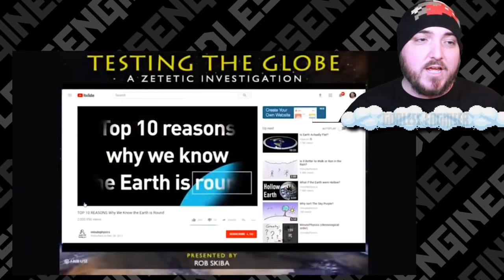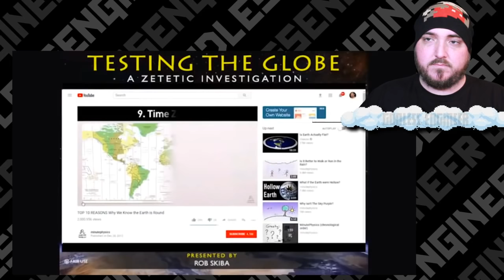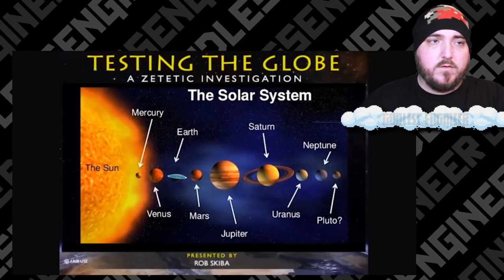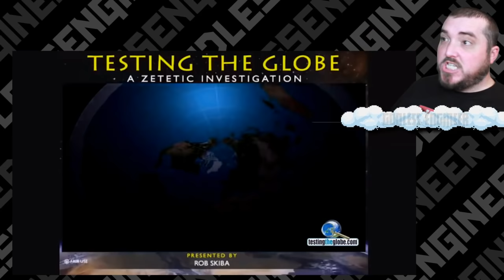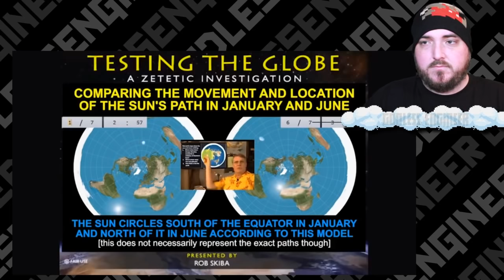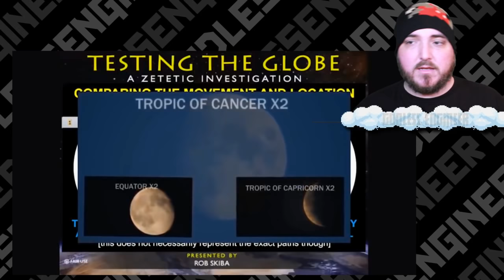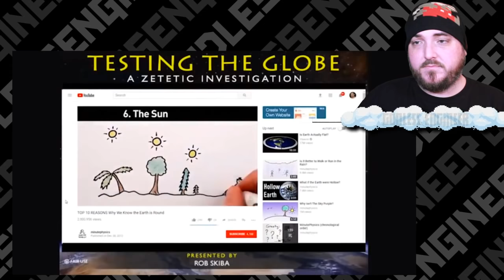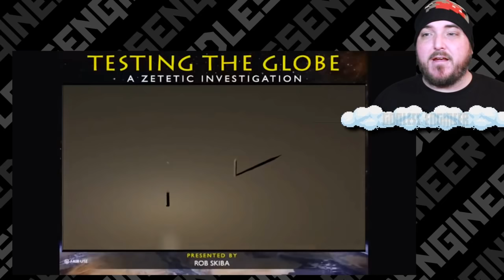Rob Skiba Attempts to Explain Timezones on Flat Earth Model || Flat Earth Friday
What's Up Heathens! Tonight on Flat Earth Friday we are looking at Part of Rob Skiba's presentation at the recent Flat Earth Conference. He is going to "debunk" some proofs for a globe earth and we are here to explain why he's wrong.

1. Planets are spherical so why not earth
2. Timezones
3. Triangles on a sphere
4. Sun's position in the sky